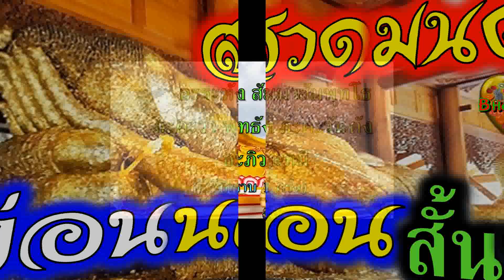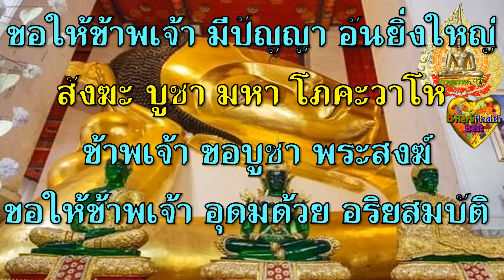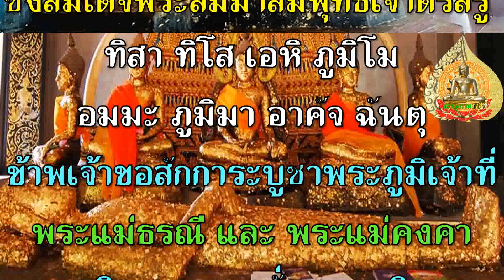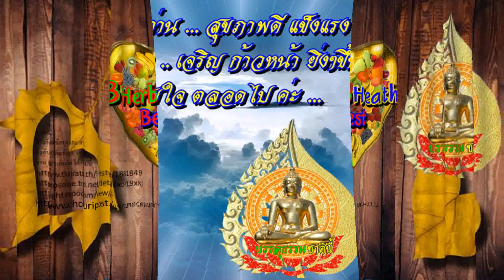ก่อนนอน สวดมนต์ สั้นๆ นำพาชีวิตดีขึ้น เจริญก้าวหน้า รุ่งเรือง